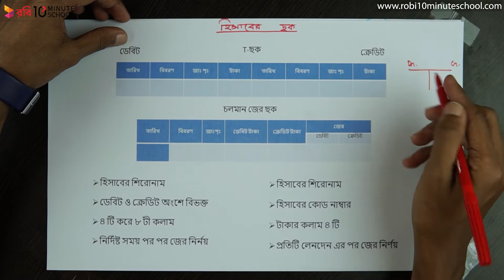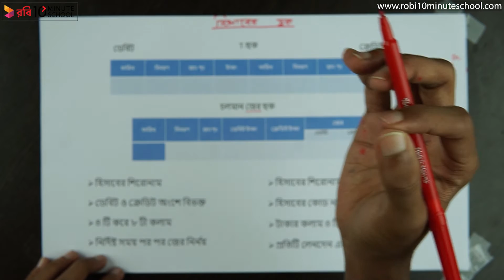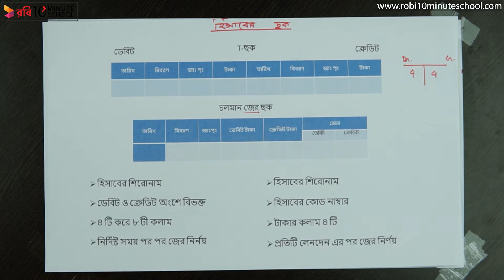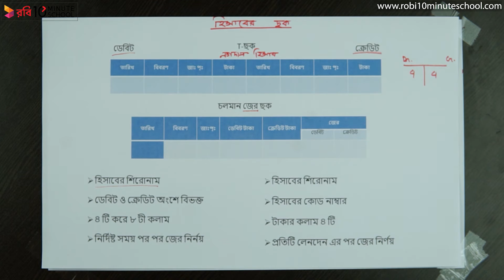০৫.০২. অধ্যায় ৫ : হিসাব - হিসাবের ছক [SSC]